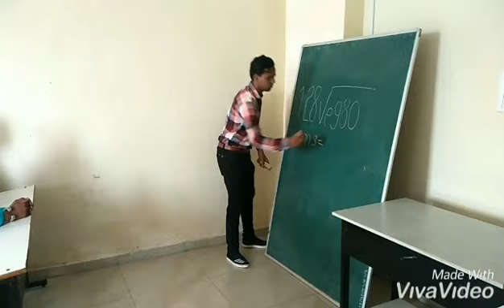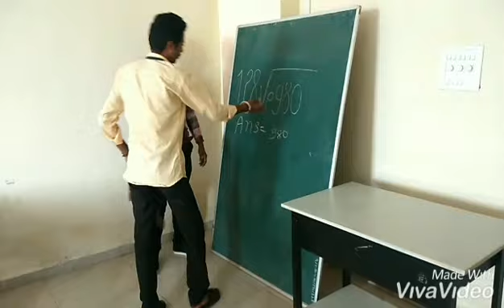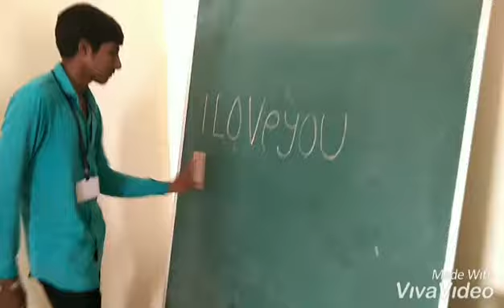Friends Fun New Comedy Video